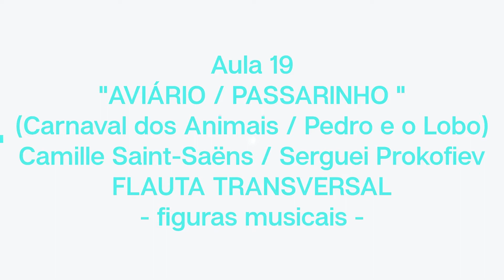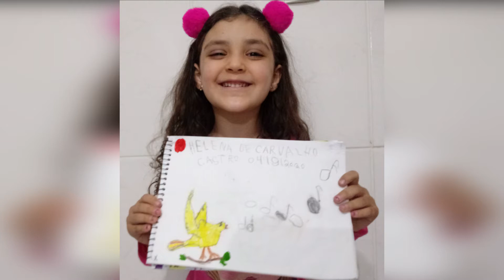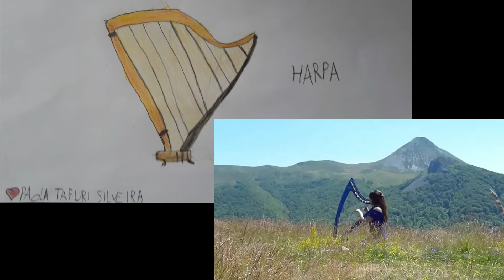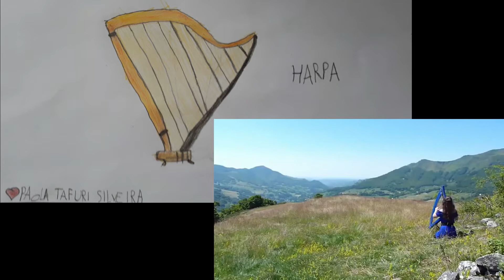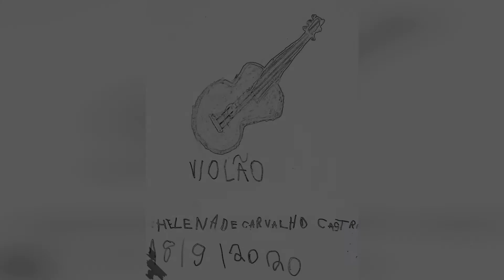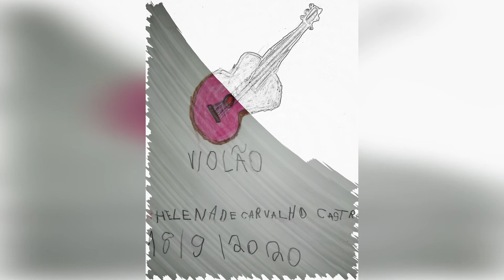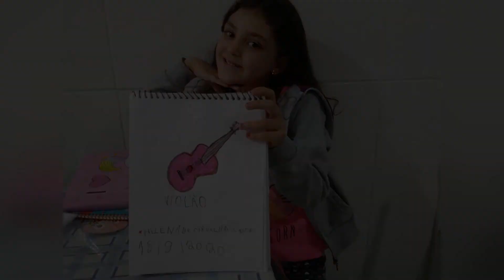Aula 22 - 2º Período APRENDIZ 2020 - Revisão de Setembro (Aulas 17, 19, 20 e 21) - 25/09/20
Conceituação complementar, também por escrito, na plataforma digital de ensino.

Prof. Fábio Sena - (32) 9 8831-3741

2ºPA22